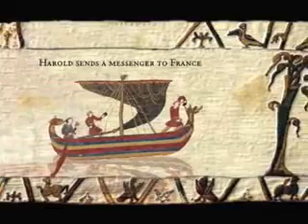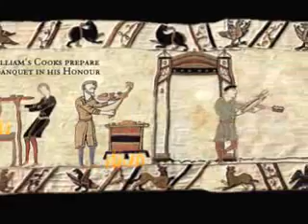Tapecaria de Bayeux animada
Deixem o vosso like e se ainda não subscrevem, subscrevam.